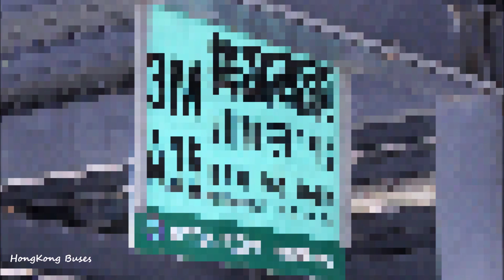【E400極限挑戰】 新大嶼山巴士NLB AD10 @ 3M 梅窩碼頭→東涌市中心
日期Date: 19/1/2019 (星期六)
上車時間Boarding Time: 4:10 p.m.
下車時間Alighting Time: 4:46 p.m.

車牌Reg.No.: VU4684
車型Model: Enviro400 Euro V 10.4米
屬廠Depot: 嶼巴梅窩車廠  Mui Wo Depot

全程收費Full Fare: $10.5
分段收費Section Fare: 貝澳油站往東涌 : $8.5
                                        散石灣中蘆往東涌 : $6.0
                                        石門甲道往東涌 : $2.4

拍攝器材Filming Gear: Canon EOS 1300D (equipted with EF-S 18-55mm f/3.5-5.6 IS II Lens)
備註Remark: i) 本班車不入梅窩舊墟
                        ii) 全程行車里數約為17.8公里，行車時間約為43分鐘 (平均行車時速約為24.8公里)

車站 Bus Stops:
00:48 梅窩碼頭  Mui Wo Ferry Pier
02:12 銀鑛灣濾水廠  Silver Mine Bay Water Treatment Works
02:55 荔枝園  Lai Chi Yuen
04:23 南山三屋村  Nam Shan Sam Uk Tsuen
05:01 南山營地  Nam Shan Campsite
06:12 太古職員宿舍  Swire Staff Holiday House
07:36 貝澳油站  Pui O Petrol Station
08:22 老圍村  Lo Wai Tsuen
08:49 新圍村  Sun Wai Tsuen
09:36 羅屋村  Lo Uk Tsuen
10:21 牛坳園  Ngau Au Yuen
11:19 散石灣中蘆  San Shek Wan 3 1/4 Milestone
12:11 散石灣村  San Shek Wan Village
13:01 女青年會梁紹榮度假村  YWCA Sydney Leong Holiday Lodge
13:27 東涌道  Tung Chung Road
15:15 長沙引水道  Cheung Sha Catchwater
19:06 伯公坳  Pak Kung Au
21:56 東涌坳管理站  Tung Chung Au Management Office
22:33 十八區墳場  Cemetery Area No. 18
23:14 石門甲道  Shek Mun Kap Road
24:13 龍井頭  Lung Tseng Tau
24:33 黃家圍  Wong Ka Wai
25:08 下嶺皮  Ha Ling Pei
25:52 上嶺皮  Sheung Ling Pei
26:16 東涌鄉事委員會  Tung Chung Rural Committee Office
26:36 馬灣新村  Ma Wan Sun Tsuen
28:06 東涌消防局  Tung Chung Fire Station
29:35 東涌纜車站  Tung Chung Cable Car Terminal
30:26 東涌市中心  Tung Chung Town Centre

途經街道 / 隧道 / 大橋 Roads Observed:
00:59 梅窩碼頭路  Mui Wo Ferry Pier Road
01:18 嶼南道  South Lantau Road
13:21 東涌道  Tung Chung Road
26:32 松仁路  Chung Yan Road
26:58 裕東路  Yu Tung Road
27:45 順東路  Shun Tung Road
29:22 達東路  Tat Tung Road

希望你能給我們一個Like, 多多支持, 謝謝!
Like Fackbook(HongKong Buses) :
Related Facebook Page :
巴鐵遊遊-假日遊車河介紹 :